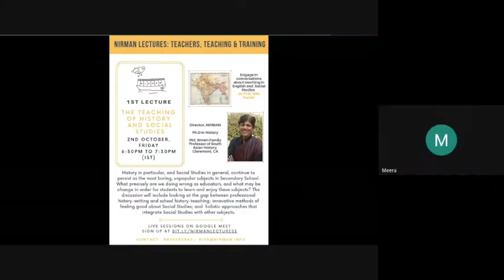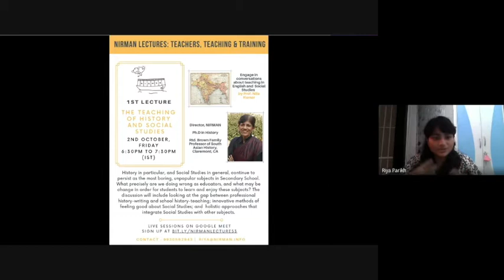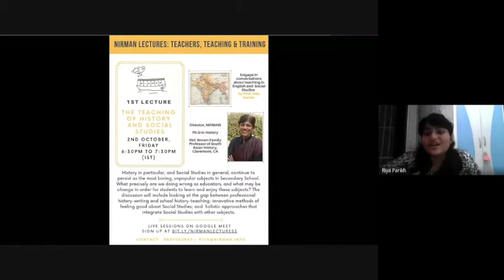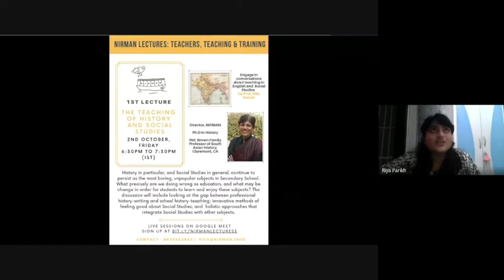The Teaching of History and Social Studies by Prof. Nita Kumar | NIRMAN Lectures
History in particular, and Social Studies in general, continue to persist as the most boring, unpopular subjects in Secondary School. This webinar looks at the gap between professional history writing and school history-teaching; innovative methods of feeling good about Social Studies; and holistic approaches that integrate Social Studies with other subjects.

Prof. Nita Kumar completed her Ph.D. from the University of Chicago in History and has taught at the University of Chicago, Brown University and the University of Michigan amongst other places. She recently retired as the Brown Family Chair of South Asian History at Claremont McKenna College, Claremont, California.

She is also the Founder and Director of NIRMAN, a Varanasi-based not-for-profit that works for the arts and education. For the past 30 years, she has taught, written curricula, trained teachers and worked on children's books and arts, at NIRMAN. She has worked with and written about weavers' children, working class women and rural families in multiple books and research papers.

Prof. Kumar has presented her research on education, democracy, modernity and children in India at numerous places, and continues to do so.

About NIRMAN

NIRMAN is a Varanasi-based not-for-profit organisation working in the field  education, arts and research for the past 30 years. We run an innovative school, artists' studio and research centre. We host study abroad students from universities around the world and invite collaboration from educators and artists in different fields.